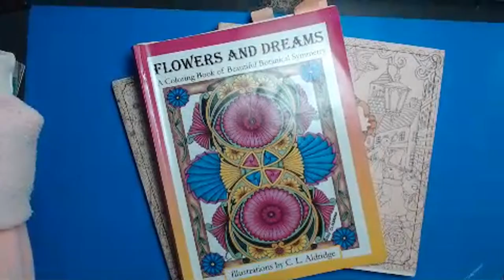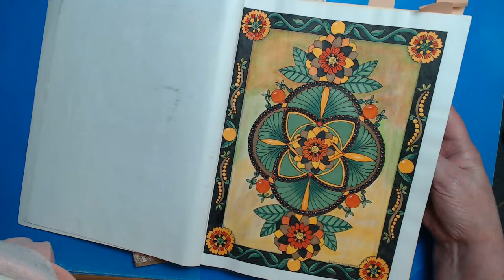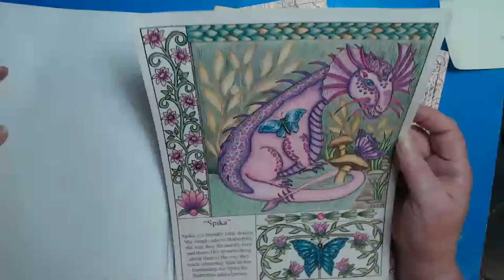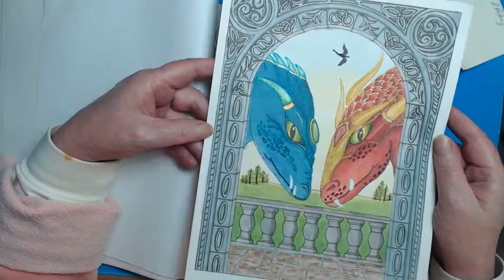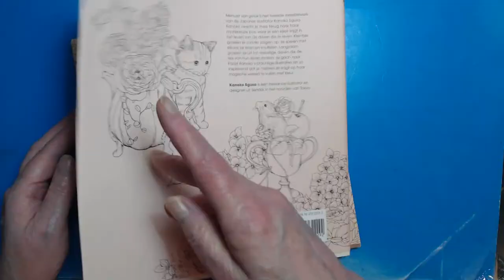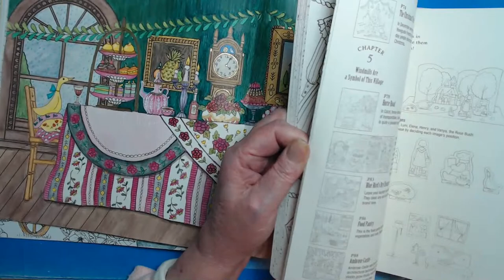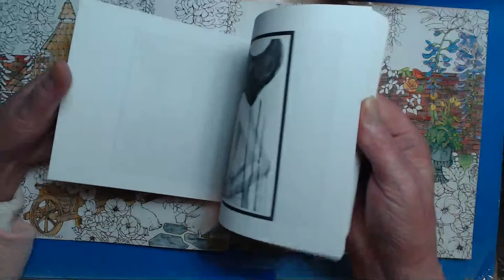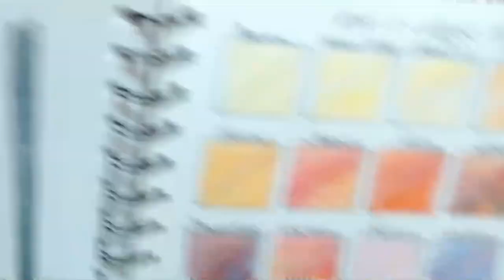It MUST be a Coloring Sunday - Color & Chat with CLAldridgeArt - Kanoko Egusa Art, and Tri Tones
Working in Rhapsody In the Forest by Kanoko Egusa using Koh-i-Noor Tri-Tone Pencils.

MEDIUM: KOH-I-NOOR Tri-Tone (Set of 23 colors + Blender Pencil)

Many of the above links are my own Amazon Affiliate Links, any earnings I may receive from them (at no additional cost to a user) are used to support this channel AND my fellow independent artists by allowing me to purchase copies of their books and products.